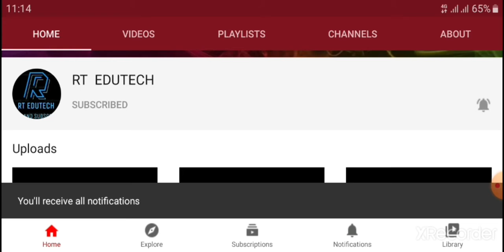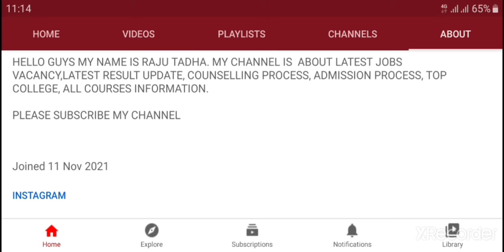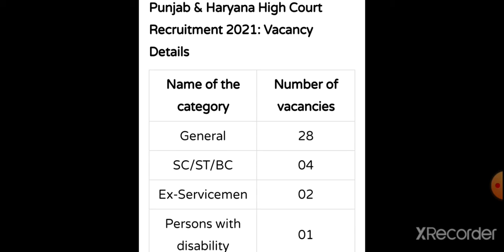PUNJAB AND HARYANA HIGH COURT RECRUITMENT 2021:APPLY FOR 35 STENOGRAPHER POST,LATEST JOB VACANCY